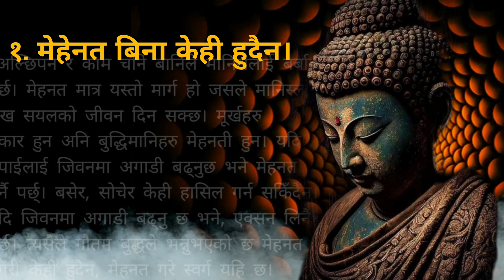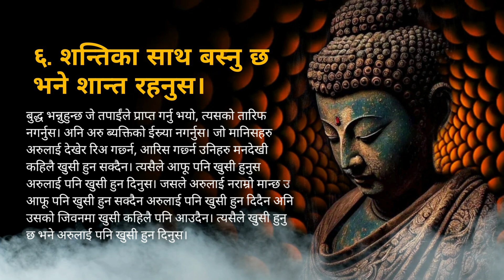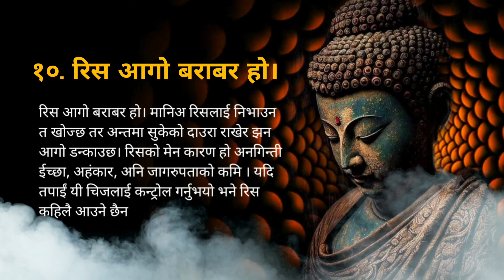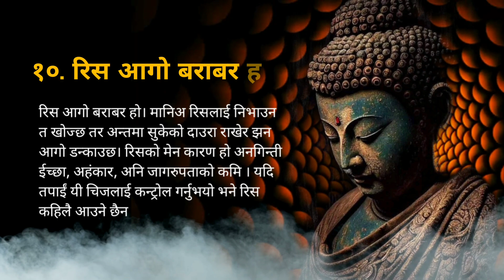Buddha's sermons must be heard by those who want to succeed in life